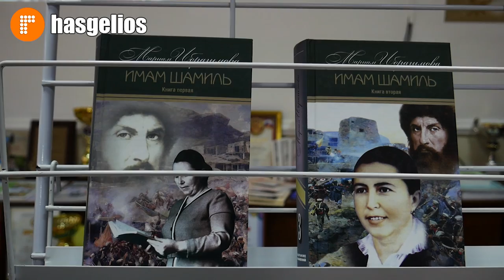В ДГУ Хасавюрта прошла конференция в память Марьям Ибрагимовой